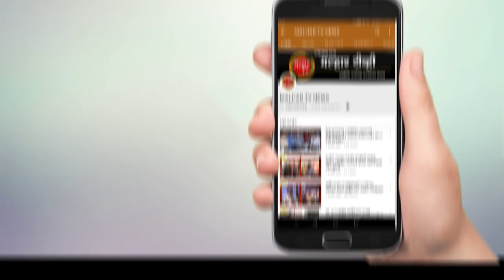कर्नाळा नागरी सहकारी बँकेत ज्या ग्रामपंचायतींनी खाती उघडली आहेत त्यांच्यावर कारवाई करा - अमित जाधव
कोट्यवधी रुपयांचा घोटाळा झालेल्या कर्नाळा नागरी सहकारी बँकेत ज्या ग्रामपंचायतींनी खाती उघडली आहेत त्यांच्यावर कारवाई करण्यात यावी.  अशी मागणी रायगड जिल्हा परिषदेच्या सर्वसाधारण सभेत भाजपचे पक्ष प्रतोद यांनी केली. तसेच पनवेल तालुक्यातील उसर्ली ग्रामपंचायतीमधील नैना प्रकल्पात होत असलेली बेकायदेशीर बांधकामे ताबडतोब थांबवावीत, अशी जोरदार मागणी ही त्यांनी या सभेत केली.
 भाजप प्रतोद अमित जाधव जिल्हा परिषदेच्या सर्वसाधारण सभेत कर्नाळा बँकेत खाते खोलणार्‍या ग्रामपंचायतींचे पैसे अडकल्यामुळे झालेल्या आर्थिक नुकसानीकडे सभागृहाचे लक्ष वेधले. ग्रामपंचायतीचे खाते जिल्हा मध्यवर्ती सहकारी बँकेत किंवा राष्ट्रीयीकृत बँकेत उघडावे असे शासनाचे आदेश असतानाही पनवेल आणि उरण तालुक्यातील काही ग्रामपंचायतींनी कर्नाळा बँकेत खाते उघडले. या ग्रामपंचायतींचे ९ कोटी रुपये कर्नाळा बँकेत अडकले आहेत. त्याचा परिणाम ग्रामपंचायतींमधील विकासकामांवर होत आहे. त्यामुळे ज्या ग्रामपंचायतींनी कर्नाळा बँकेत खाते उघडले होते त्यांच्यावर कारवाई करण्यात यावी, अशी मागणी अमित जाधव यांनी केली. पनवेल, उरण व खालापूर तालुक्यातील काही ग्रामपंचायतींनी कर्नाळा बँकेत खाती उघडली आहेत. त्यांचे पैसे अडकले आहेत. या सर्वांची चौकशी केली जात आहे. ज्यांनी या बँकेत खाती उघडली आहेत त्यांच्यावर कारवाई करण्याची कार्यवाही सुरू आहे, अशी माहिती जिल्हा परिषदेचे चे मुख्य कार्यकारी अधिकारी डॉ. किरण पाटील यांनी सभागृहात दिली. पनवेल तालुक्यातील उसर्ली ग्रामपंचायत नैना प्रकल्पामध्ये आहे. तेथे मोठ्या प्रमाणावर बांधकामे सुरू आहेत. बांधकामांना परवनगी नैना देते, पण येथील माजी सरपंचांनी बांधकामांना परवानगी दिली आहे. तेथे मोठ्या प्रमाणावर बांधकामे होत आहेत. या इमारतींमध्ये घर घेणारे लोक मध्यमवर्गीय आहेत. त्यांची फसवणूक होत आहे. ही फसवणूक थांबविण्यासाठी जी बांधकामे उसर्ली ग्रामपंचायतीमध्ये सुरू आहेत ती ताबडतोब थांबवावीत, अशी मागणीही अमित जाधव यांनी केली.